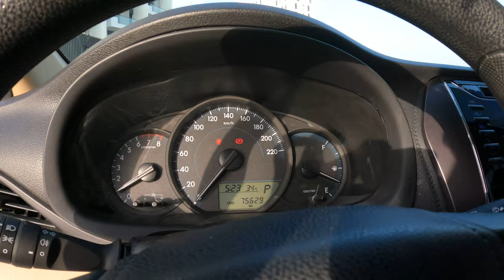Toyota Yaris 2021 (98 HP) | POV Test Drive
In this video, I'm driving the Toyota Yaris 2021 (98 HP) in a POV test drive. This car is perfect for commuters or those looking for a small and nimble car!

If you're looking for a car that's perfect for commuters or those who want a small and nimble car, then the Toyota Yaris 2021 (98 HP) is perfect for you! In this POV test drive, you'll get to see how this car performs in a variety of different conditions. From city driving to highway driving, this car is perfect for anyone looking for a fun and easy driving experience!
In this Toyota Yaris 2021 (98 HP) | POV Test Drive, you'll get a chance to see how this car drives and performs in a variety of conditions. You'll also get a chance to see how the car looks and feels inside and out.

In this Toyota Yaris 2021 (98 HP) | POV Test Drive, we take you for a spin around town in this fuel efficient car! This car has 98 horsepower and is perfect for commuting and getting around town.

If you're looking for a fuel efficient car that's perfect for commuting and getting around town, then you should check out the Toyota Yaris 2021 (98 HP)! This car has 98 horsepower and is perfect for getting around town and commuting. Plus, it has all the features you need to make your life easier, like adjustable seats, power windows and doors, and a CD player. So whether you're looking for a new or used car, be sure to check out the Toyota Yaris 2021 (98 HP

Toyota Yaris 2021 Detailed Review | Specs & Features | km cars

Our channel is about Test Drive and Review Cars . We cover lots of cool stuff such as LUXURY CARS - SPORT CARS - SUV CARS - Electric cars - Convertible cars...